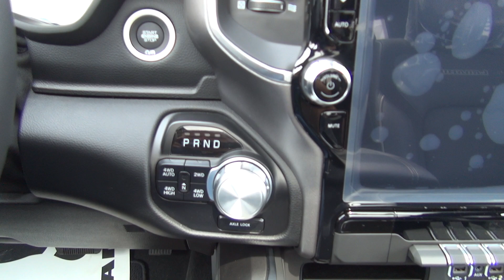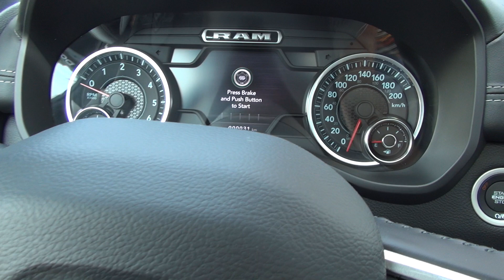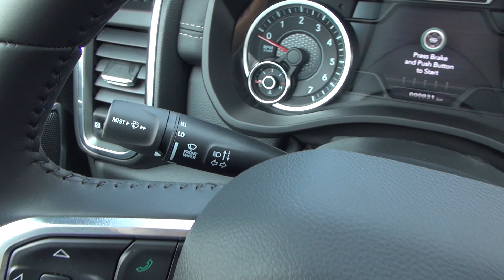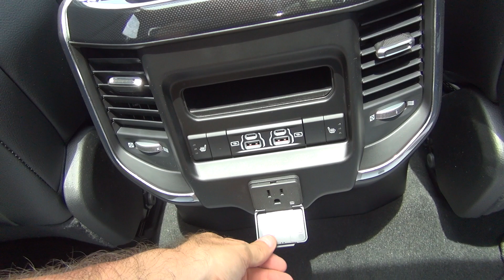RAM 1500 Laramie HEMI 5.7 Double Cab (2021) Exterior and Interior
2021 RAM 1500 Laramie HEMI 5.7 Double Cab pick-up truck seen from outside and inside. The vehicle has 5.7 L HEMI engine.

The truck was presented at Truck Expo 2021, Plovdiv.